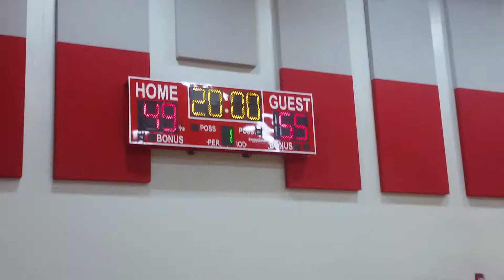AR. Greyhounds Vs Team Jah Elite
AR Greyhounds Vs Team Jah Elite  pt3